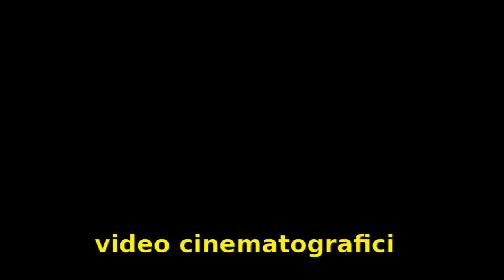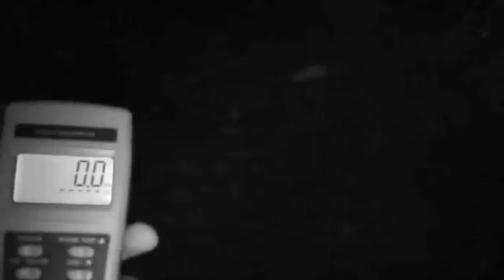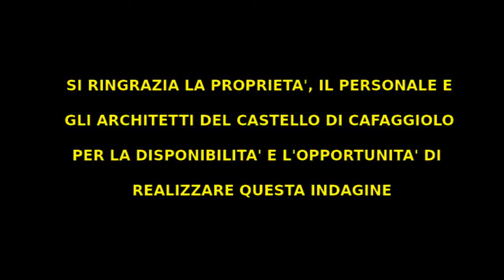Indagine al Castello di Cafaggiolo: Il fantasma di Dianora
Il GRPI è sulle tracce di Dianora che la leggenda vuole ancora all'interno della Villa Medicea di Barberino dopo essere stata assassinata da suo marito Pietro De' Medici.